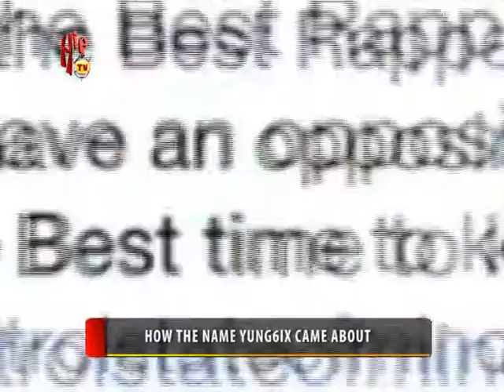HOW THE NAME YUNG6IX CAME ABOUT (Nigerian Entertainment News)